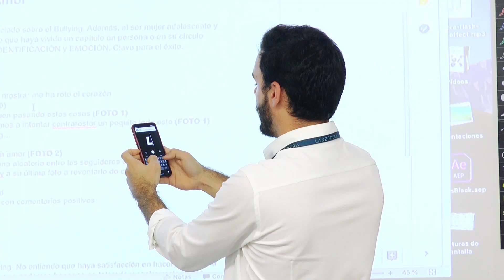Máster en Marketing y Venta Digital - Social Media & Ads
(13-11-18).- Jacinto Fleta, CMO de Flamingueo ,  explica las claves de su sesión sobre 'Social Media & Ads' que ha impartido a los alumnos.